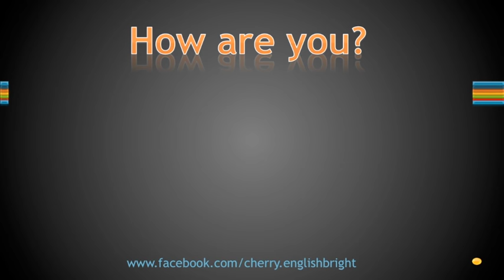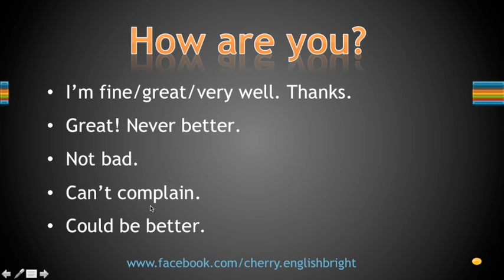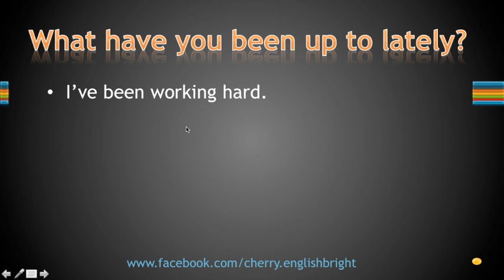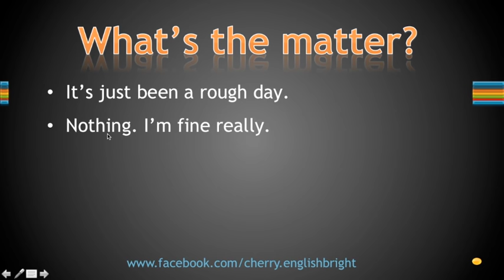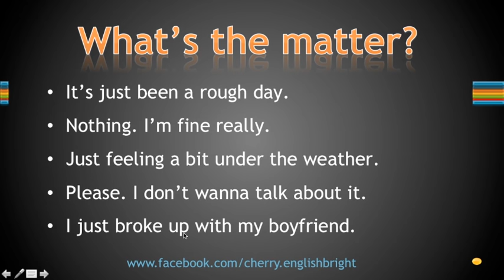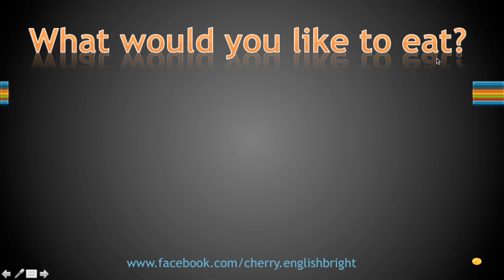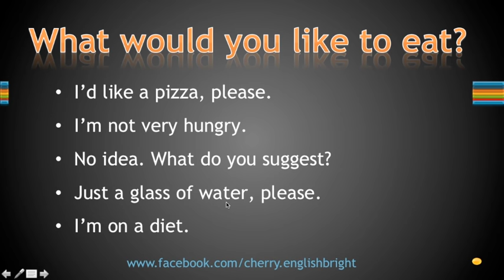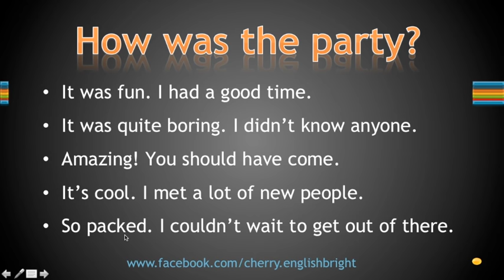ฝึกตอบคำถามพื้นฐานภาษาอังกฤษ มีหลายคำตอบให้ดูเป็นตัวอย่าง พร้อมคำอธิบายจัดเต็ม!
ติดตามแฟนเพจครูเชอรี่ได้ที่